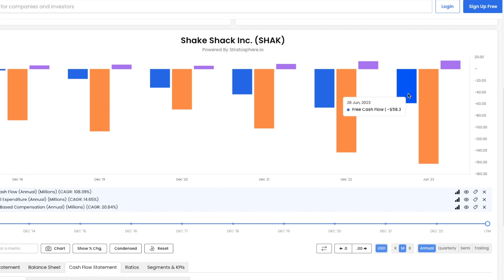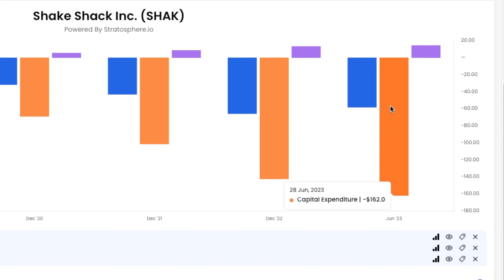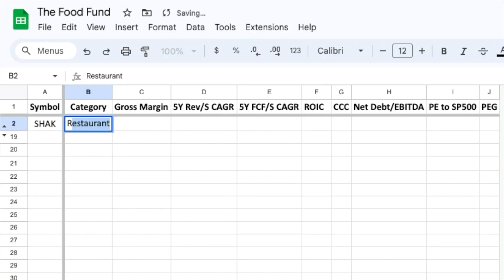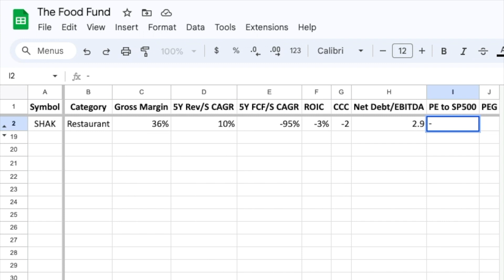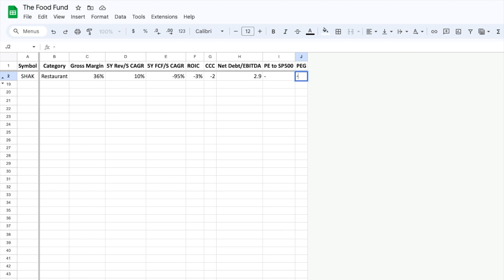Is Shake Shack (SHAK) Stock a Buy? | SHAK Stock Analysis!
Join as we explore Shake Shack and see if it would be a good addition to The Food Fund!